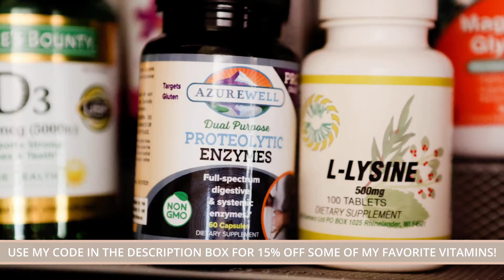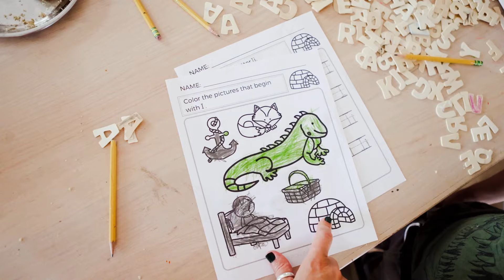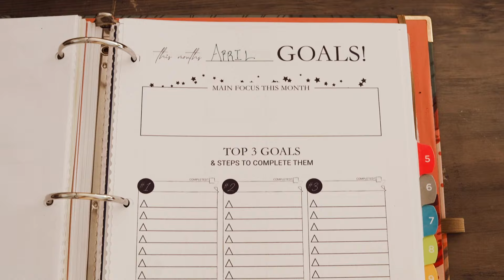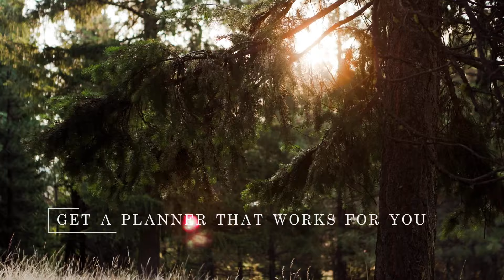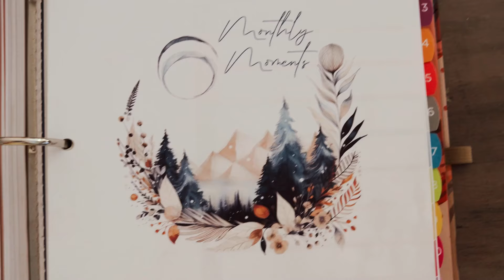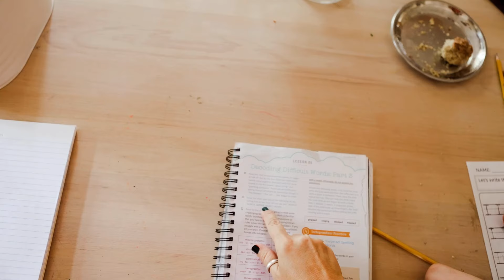Mom Productivity Hacks: Work Less, Do More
Work from home, scratch cooking, homesteading, home ed, six kids OH MY! My audience asked, so today I'm answering how I get it all done and how I manage my PRODUCTIVE HOMEMAKER ROUTINE in 6 PRODUCTIVE HOMEMAKER SECRETS learned over 30 YEARS!

CHAPTERS
00:00 How I Get It All Done Intro
00:25 About Shayla
01:12 TIP 1
01:36 TIP 2
02:53 TIP 3
04:20 TIP 4
05:40 TIP 5
07:07 TIP 6
11:49 BONUS TIPS IF YOU HAVE BABIES AND YOUNG CHILDREN
14:16 PROV 31 TITUS 2 DEVOTIONAL

LINKS MENTIONED
PERIOD TRACKER

As a NEW Azure customer, you can use the Promo Code NEW15 at checkout to receive 15% off your first order of $100 or more of products shipped to your local drop.
This promotion expires on December 31, 2025, unless extended, and is valid for new customers only who open an account for the first time and place a first-time product order of $100 or more shipped to a drop location of their choice. This offer is valid for one-time use per customer. Terms apply.